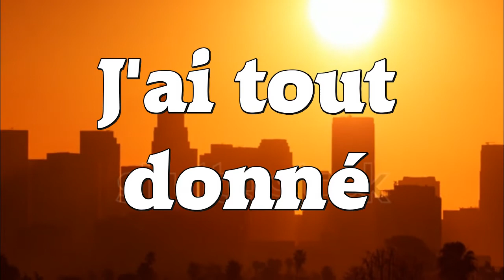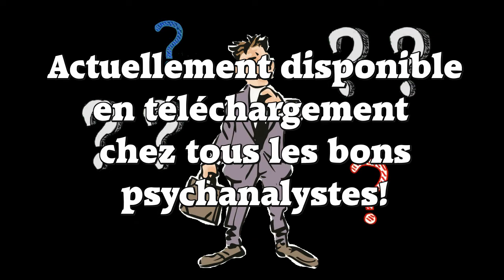j'ai tout donné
ainsi que sur toutes les plateformes de téléchargement.